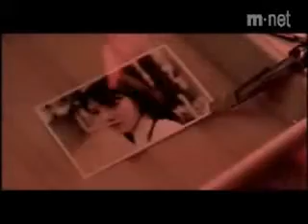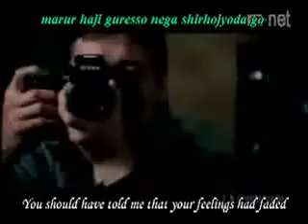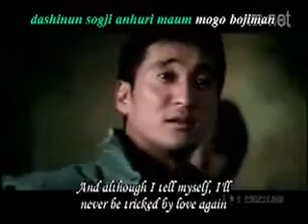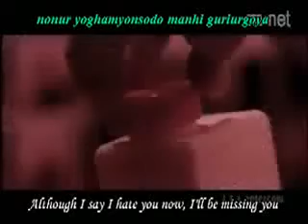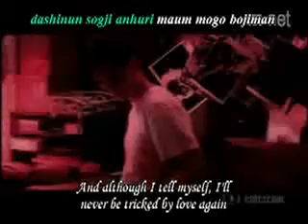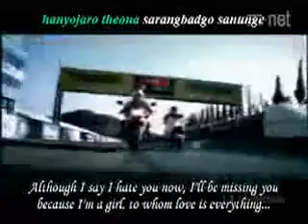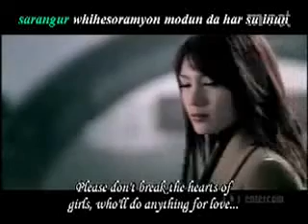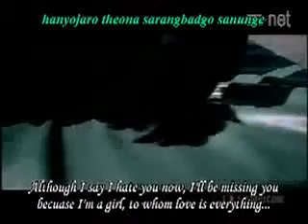Romantic korean song - the girl & photographer.mp4